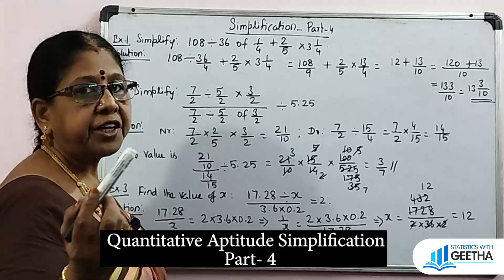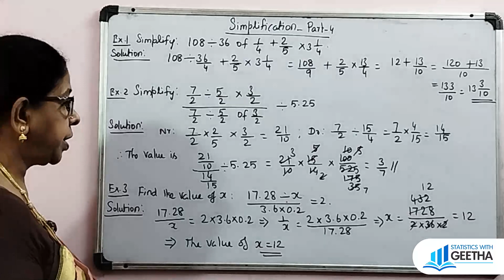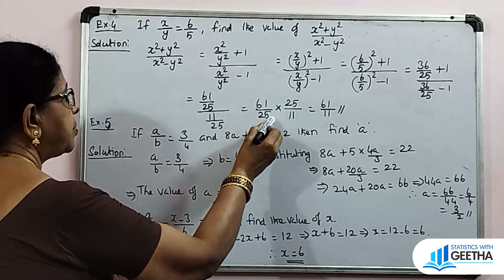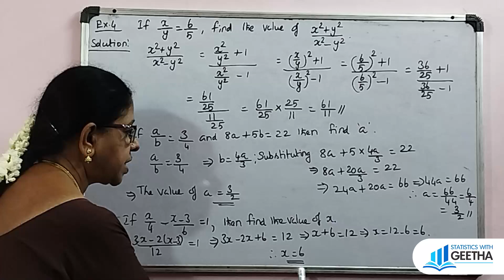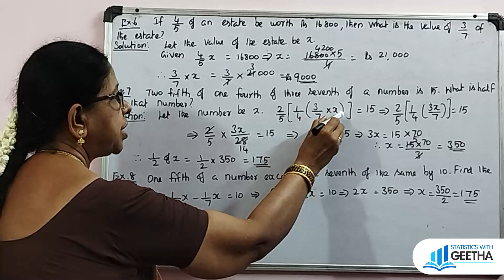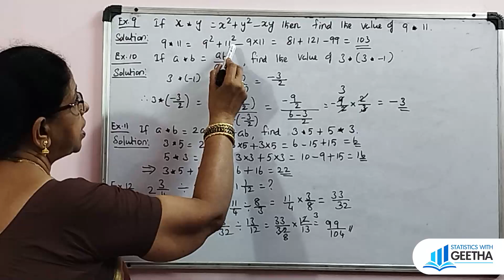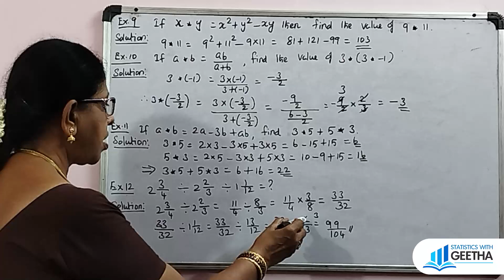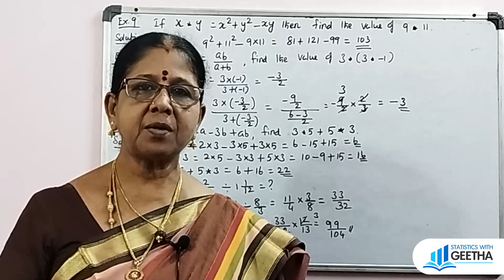Quantitative aptitude Simplification part 4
Quantitative aptitude Simplification part-3